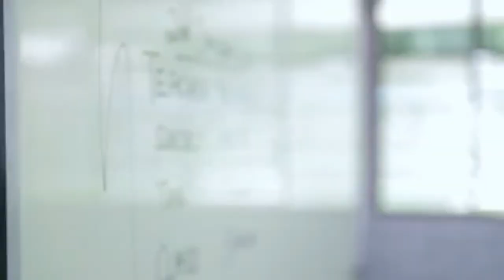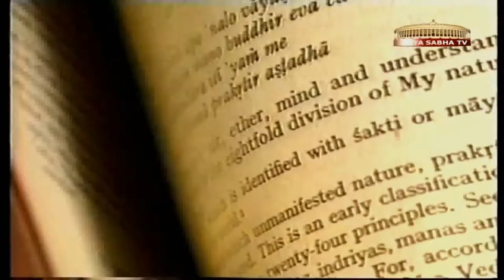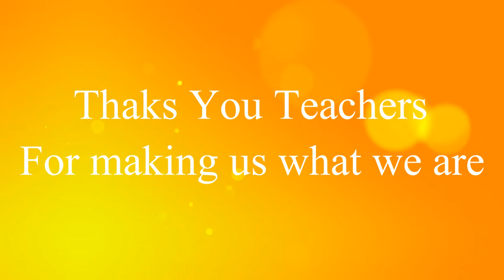Teachers' Day: A Tribute to Teachers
This video was primarily made to present on teachers day 2017 at Department of Physics, Tinsukia College. Teachers are one who work hard just for us and do not ask for anything in return (except good results :p) This video is dedicated to all the hardworking teachers who work everyday just to make a better society.. Thank You all my teachers for making me what I am.